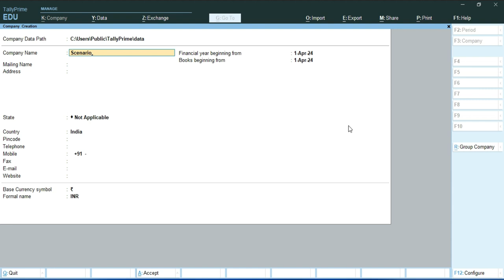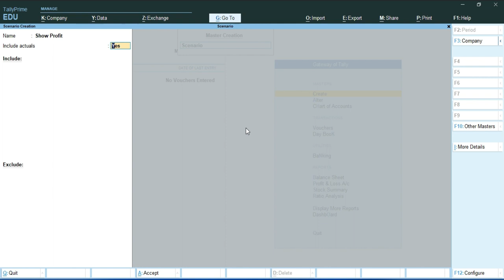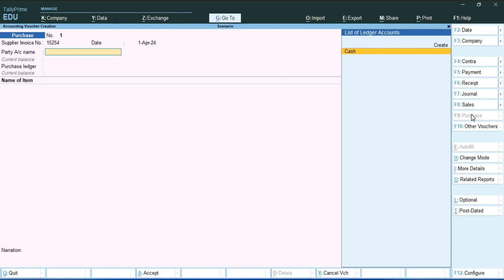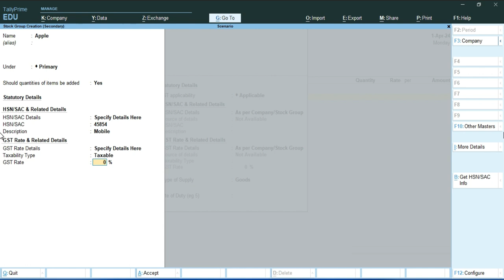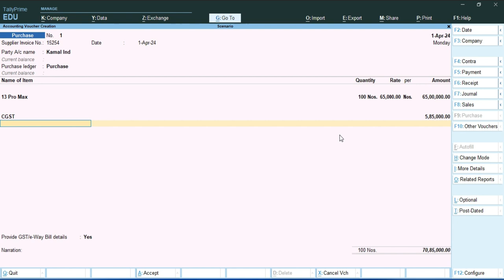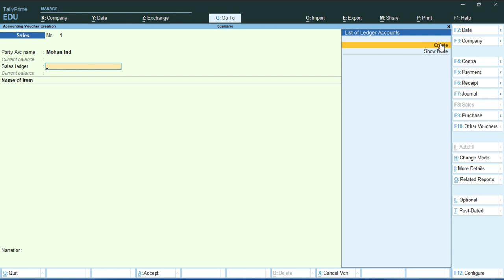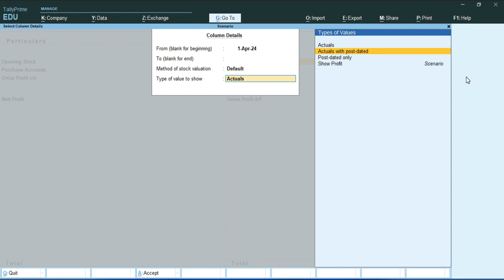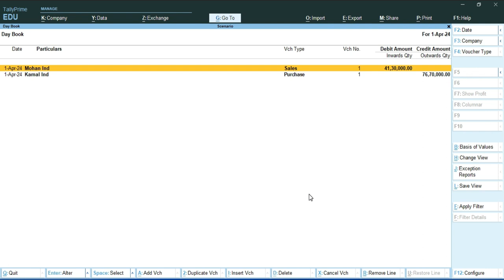Scenario in Tally Prime 4.1 in Hindi | How To Implement Scenarios in Tally Prime | What is Scenario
Learn how to implement scenarios in Tally Prime. If you want to know the impact of your non-accounting transactions on your financials, you can use Scenarios in TallyPrime. Say you make a few monthly payments towards your EMI or for some services or record non-accounting transactions in Memorandum Vouchers, Reversing Journals, and Optional Vouchers. Such payments come into effect only on the date of payment. However, you may want a realistic view of the cash flow and your overall financials, keeping the future payments intact. You can create scenarios in TallyPrime for all non-accounting transactions. Even an optional Sales or Purchase voucher can have a plan and we can see its impact on our cash flow.

Scenario in tally prime in hindi | scenario in tally | scenario in tally prime
scenario in tally prime in hindi

Time Stamp:
00:00 Introduction of Scenario in Tally Prime
01:07 How to Create a Company in Tally Prime
01:58 How to activate GST in Tally Prime
02:28 How to Show Scenario in Tally Prime
02:38 How to Create a Scenario in Tally Prime
03:28 Exclude Scenario in Tally Prime
04:08 Purchase Voucher Entry with GST in Tally Prime
04:26 How to Create a Sundry Creditor Ledger in Purchase Voucher Entry in Tally Prime
05:10 How to create a Purchase Ledger for Purchase Voucher Entry in Tally Prime
05:22 How to Create a Stock item in Tally Prime
05:36 How to Create a stock Group in Tally Prime
05:51 How to set Statutory Details & HSN/SAC & Related Details in Tally Prime
06:04 How to set GST Rate & Related details in Tally Prime
06:24 How to Create a Unit in Tally Prime
07:14 How to Pass purchase Voucher Entry in Tally Prime
07:44 How to Create a CGST Ledger in Tally Prime
08:12 How to Create a SGST Ledger in Tally Prime
08:44 How to Show profit & Loss in Tally Prime
09:19 How to Pass Sales Voucher Optional Entry in Tally Prime
09:40 How to Create a Sundry Debtor Ledger for Sales Voucher in Tally Prime
10:23 How to Create a Sales Ledger for Sales Voucher Entry in Tally Prime
10:43 How to Pass Sales Voucher Entry with GST in Tally Prime
12:23 How to Show Scenario in Profit & Loss Statement in Tally Prime
13:43 How to convert Optional Voucher Entry into Regular Voucher Entry
14:33 show Profit & loss in Tally Prime
15:05 End